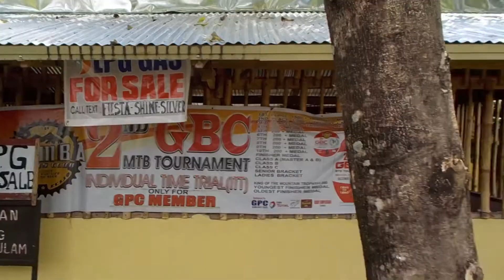WAITING FOR THE SURVEYOR TO FINISH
SEVEN CHASING SOME GOATS WHILE WAITING FOR THE SURVEYOR TO FINISH.